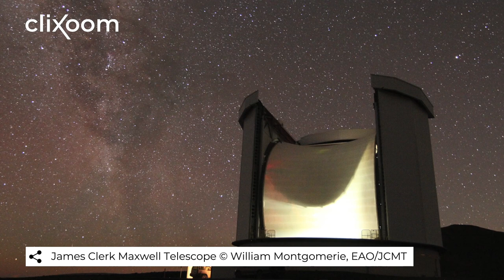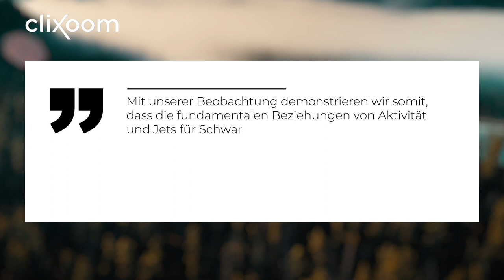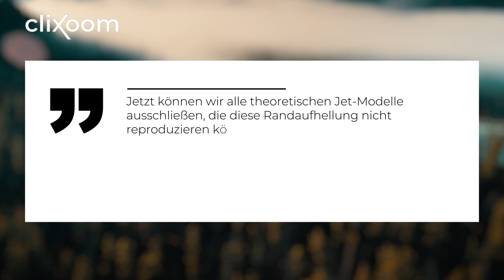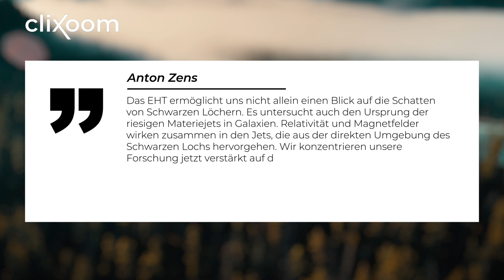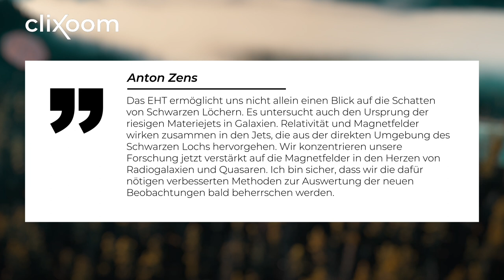Rätsel um Jets aus Schwarzen Löchern - Event Horizon Teleskop liefert erste Hinweise!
Das Megateleskop Event Horizon hat neue Bilder eines bekannten gigantischen Phänomens im Weltall eingefangen. Radio-Jets, die aus den supermassereichen Schwarzen Löchern im Zentrum von Galaxien geschossen werden, sind bekannt. Doch niemand weiß, warum und wie die Jets entstehen. Das Teleskop zoomte jetzt in Centaurus A, die nächstgelegene Radiogalaxie, eine Galxie also mit einem aktiven Schwarzen Loch, in das Unmengen an Materie stürzen und zu einer Strahlung führt, die Millionenfach stärker ist als zum Beispiel bei unserer Milchstrasse. Die spektakuläre Nahaufnahme zeigt, die Strahlungs- und Teillchenströme aus dem Schwarzen Loch im Zentrum und die stellen einige physikalische Modelle in Frage.